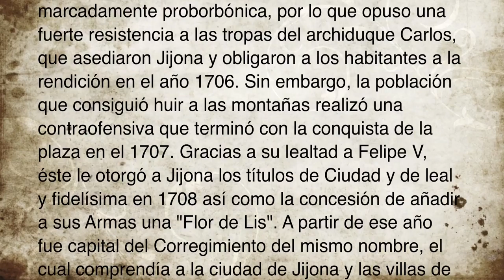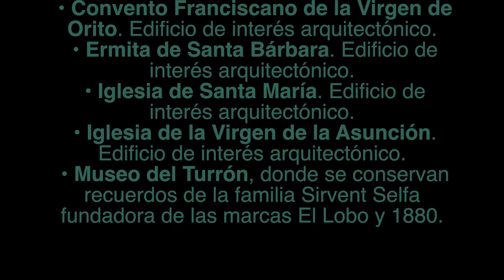X- JIJONA_ XIXONA-- siglo XX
FERNANDO ESPi
                                                    Los primeros indicios de vida humana en el término municipal de Jijona se remontan a la Edad de Bronce (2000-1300 a. C.).
  La época ibérica marca la culminación de la ocupación del territorio en la Edad Antigua. En esta época el nombre actual de la ciudad empieza a tomar forma, ya que parece ser era conocida como "Uxonig" (Valle del hierro).